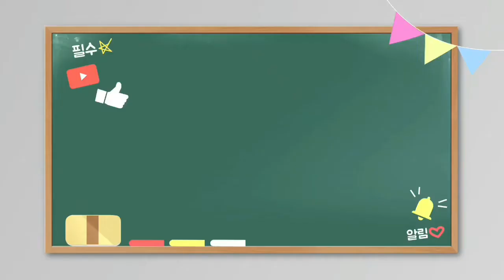[덕소 도심역 리버 베르데 포레 44타입 모델하우스] 경기도 남양주 와부읍 공공지원 민간임대아파트 선착순 분양, 한강뷰 청약통장무관, 주택수미포함 취득세 재산세 종부세 양도세 무관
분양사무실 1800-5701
분양현장 블로그 둘러보기: